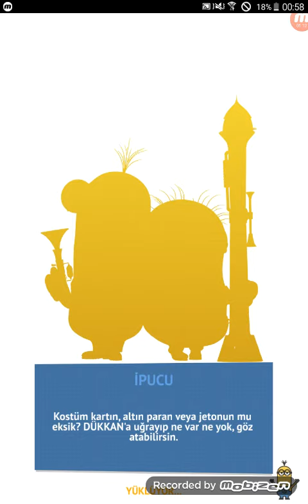Minion Rush | Hacked Holidays S.M | ( No Fever Challenge ) | Stage 4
ok, stage 4 is over, after that other stage 5, stage 6 fever user, then even more great prizes come.😉